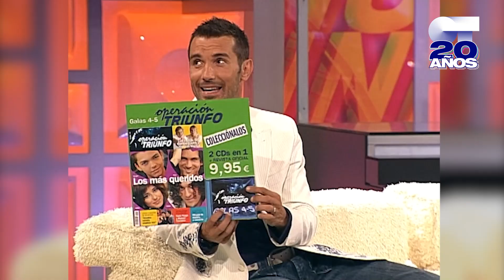GALA 7 - OPERACIÓN TRIUNFO 4 (ENTERA) | OT 2005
Tienes toda la información sobre Operación Triunfo en nuestro canal de Youtube.